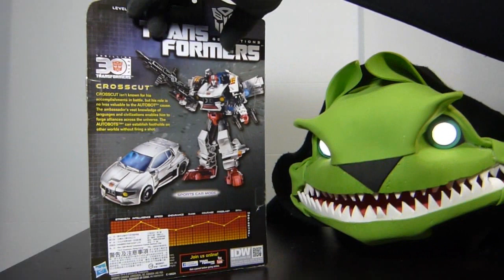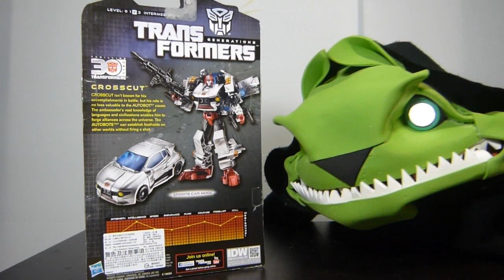felzbug Reviews Transformers Generations Crosscut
I really nice repaint of a flawed figure, I do like it and it's good eatin' but it's not a must buy.
Check out Fu Reviews!!!
intro and Outro Rather Die by Pokerface